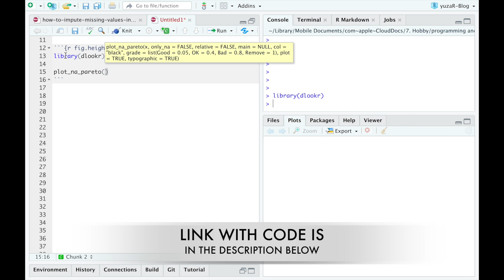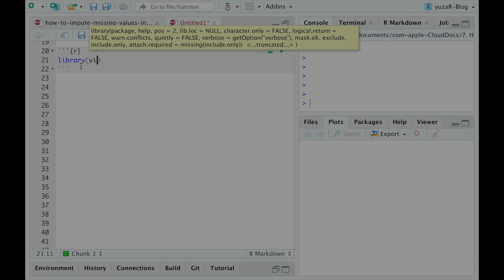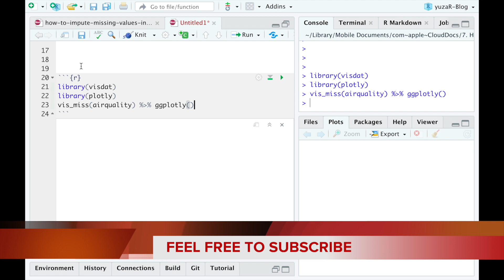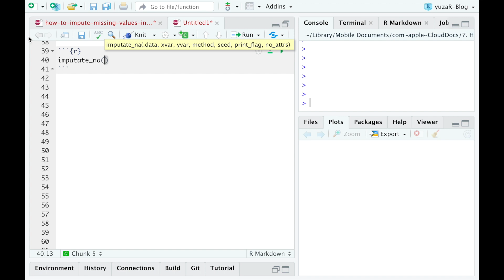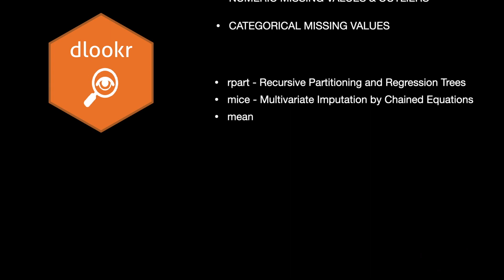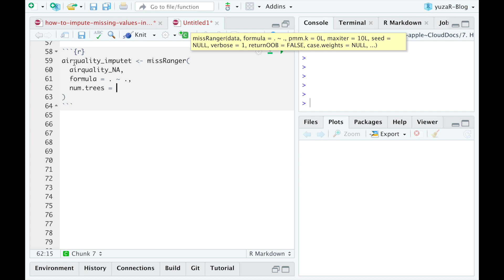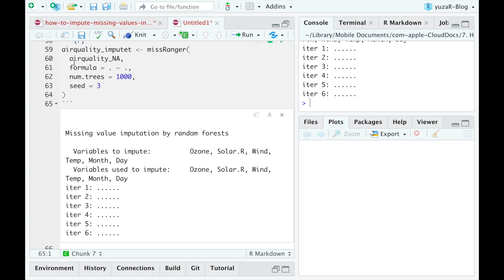R demo | How to impute missing values with machine learning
Imputation simply means - replacing a missing value with a value that makes sense. But how can we get such values? Well, we’ll use Machine Learning algorithms, because they have a high prediction power. Particularly, we'll use - rpart, or Recursive Partitioning and Regression Trees from {dlookr} package
- mice, or Multivariate Imputation by Chained Equations  from {dlookr} package
- CRF, or non-parametric multivariate imputation by the chained random forest from {missRanger} package
So, in this video we’ll learn how to impute missing values easily and effectively.